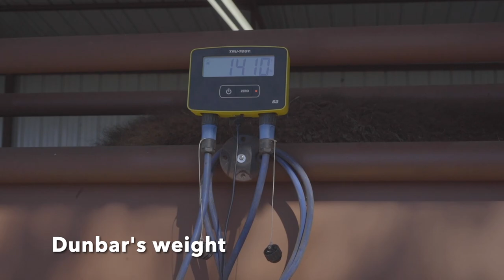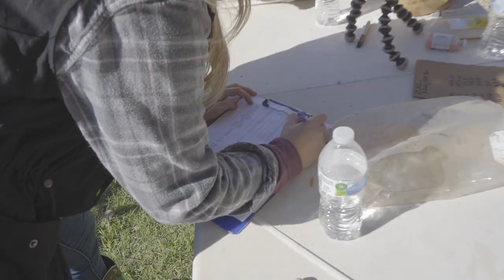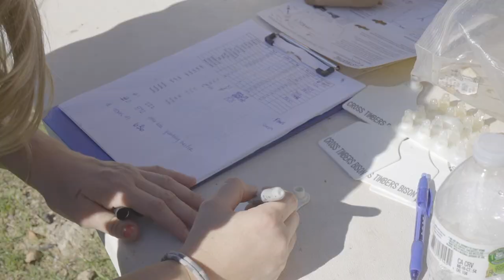NOT AGAIN! Working Bison and THIS happened...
GoPro 8

GoPro 9

dji Mavic Air:

Soundstripe Copyright codes:
VXGLT51UAUJ0BHW0
AVDYFW9PBI4AR9WQ